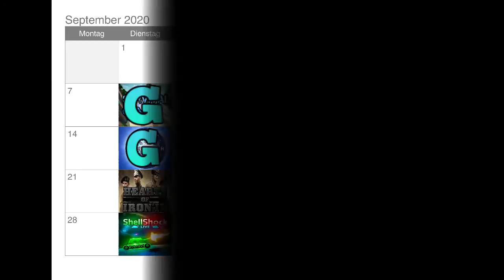Apfel vs Grotti SPIELTAG 4 | RageMode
Bei Apfel vs Grotti spielen Apfel und ich gegeneinander 7 Spiele. Der Spieler der am Ende 4 Spiele gewonnen hat darf sich für den verlierer eine Bestrafung ausdenken. In den 7 Folgen dieses Projekts werden SG, CSGO, Wer wird Millionär, RageMode, Hearts of Iron 4, Minecraft Kit 1vs1 und ShellShock Live gespielt.